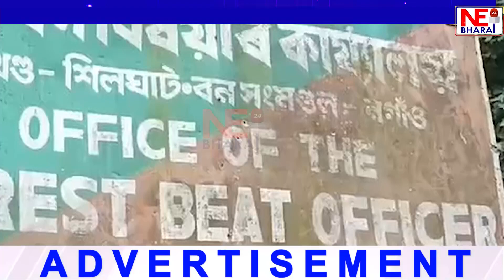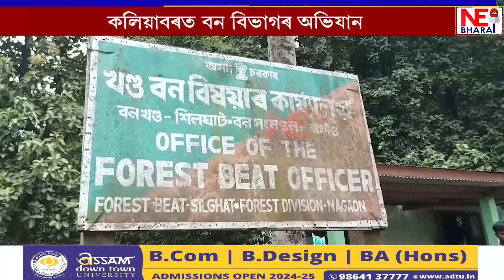কলিয়াবৰত বন বিভাগৰ অভিযান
জব্দ চোৰাং কাঠসহ বাহন